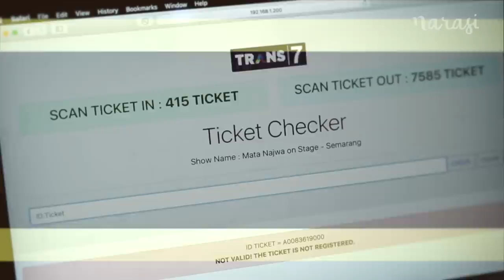Di Balik Layar Mata Najwa on Stage Semarang | Catatan Najwa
Intip, yuk, serunya cerita-cerita di balik MataNajwaonStageSemarang!

Mulai dari teman-teman yang semangat banget untuk nonton MataNajwa di UTC Semarang, sampai soal suara serak dan anting-anting @najwashihab yang sempat bikin acara berhenti sejenak.

Penasaran gimana serunya? Tonton "Di Balik Layar Mata Najwa on Stage Semarang" selengkapnya!

MataNajwa, "Muda Berkuasa" akan tayang pada Hari Minggu, 1 Desember 2019. Pukul 20.00 WIB di Trans 7. Saksikan, ya!

(Narasi)

Tonton juga Catatan Najwa eps. [Di Balik Layar Mata Najwa on Stage Semarang] dan episode lainnya di